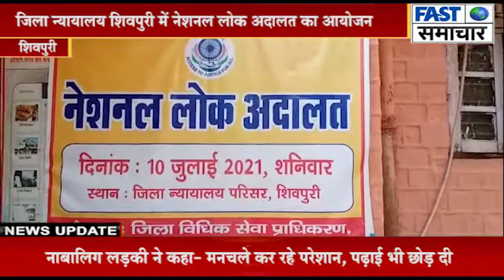शिवपुरी//जिला न्यायालय शिवपुरी में नेशनल लोक अदालत का आयोजन